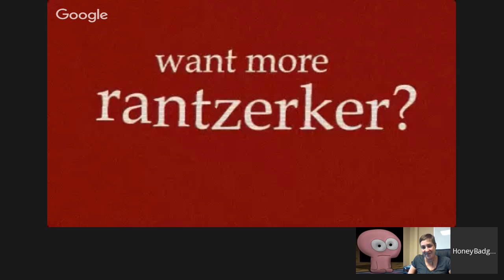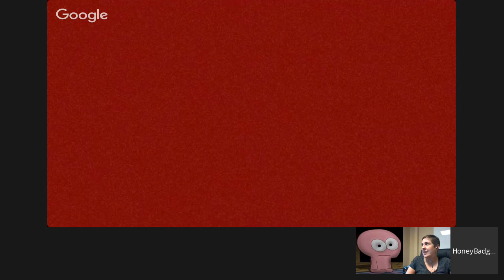Rantzerker 08: We're better feminists than you!